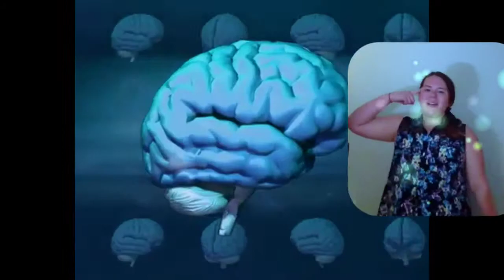"Take On The World" VS MVC: I Love Tv |Sara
Hey guys

So it's Sara

I hope you enjoyed my entry

It's from Girl Meets World

I love that show

Well I hope you enjoyed

I hope I get placed 😋